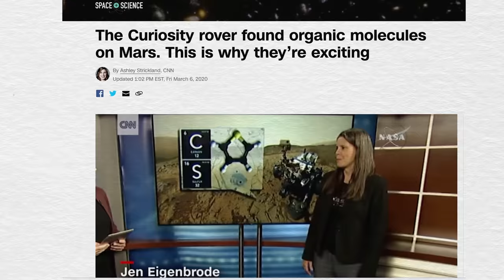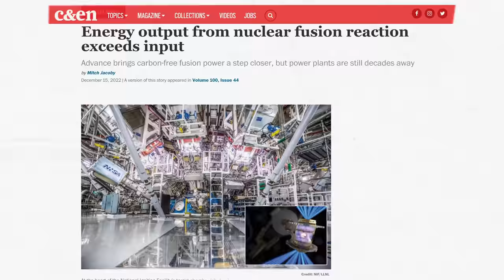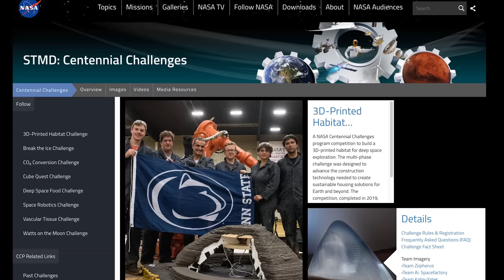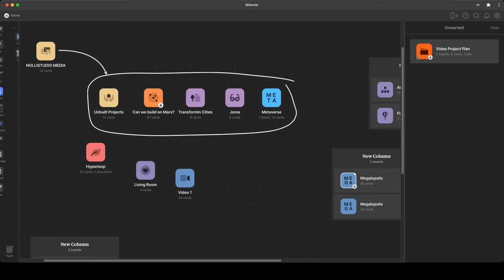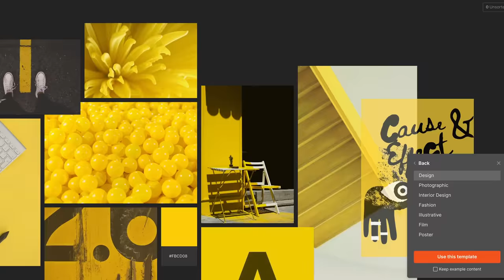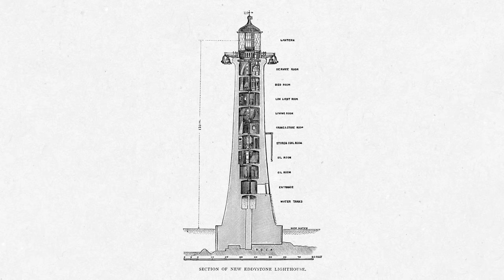Can we REALLY build on Mars? [SPACE ARCHITECTURE]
Vedika Adukia - Architectural Designing for the New Frontier- Mars
Mohammad Samarah - Living on Mars as a Future Reality

The Hidden Dimension

Music by Artlist ( 2 additional months free on any annual plan if you use my link)

Film Equipment

Sony FX30
Black Magic PCC 6K PRO
PROBE LENS (LAOWA)
IPad Pro 11 Inches
Hollyland Lark M1
RONIN RS-2

00:00 INTRO
01:10 BECOMING A TYPE 1 CIVILIZATION
02:09 MARTIANS: A TIMELINE
03:29 CASE STUDIES
05:34 THE HURDLES OF AN ASTRONAUT
07:00 MARS ON EARTH
09:05 MARTIAN HABITATS
11:31 PROXEMICS
14:02 CONCLUSIONS